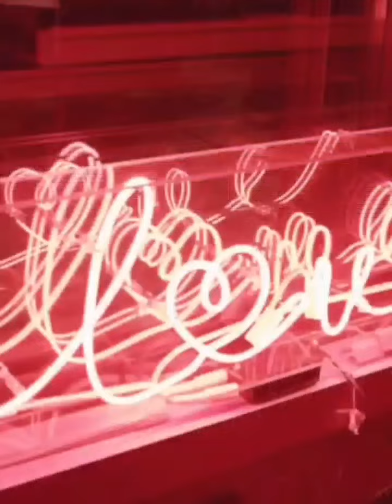Federal Prosecutors Preparing To Bring Sean "Diddy" Combs' Accusers In Front Of A Grand Jury !!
celebrityfactsnsecrets Federal prosecutors are preparing to bring Sean "Diddy" Combs' accusers in front of a grand jury, indicating that the US Justice Department is moving toward seeking an indictment against the embattled music mogul, according to a new report. Witnesses have been notified by investigators that they could be called to testify in front of a federal grand jury in New York City, a source told CNN Wednesday.